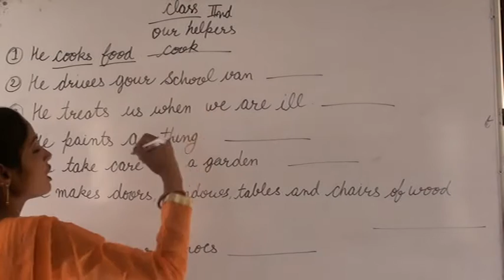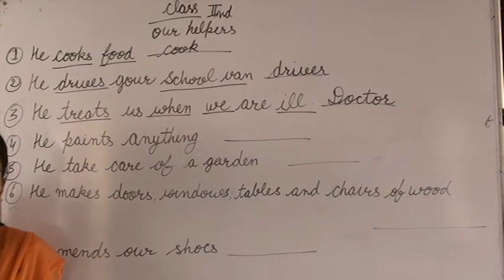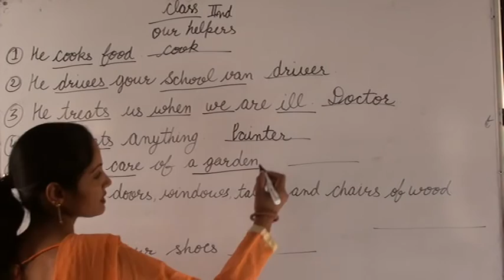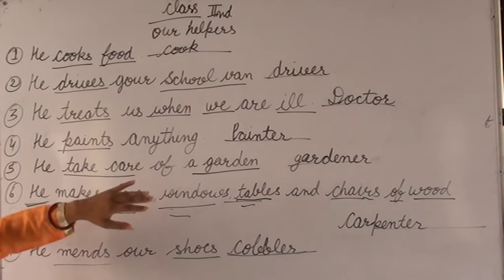CLASS - 2 | ENGLISH | OUR HELPERS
In this video we are going to learn about CLASS -2  ENGLISH

httpncert.nic.intextbooktextbook.htmhemh1=0-16